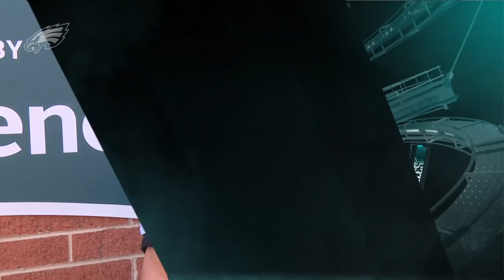DE Joe Ostman Excited To Play In His First Preseason Game | Eagles Press Conference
Philadelphia Eagles defensive end Joe Ostman speaks to the media about how he feels before playing in his first preseason game and more.